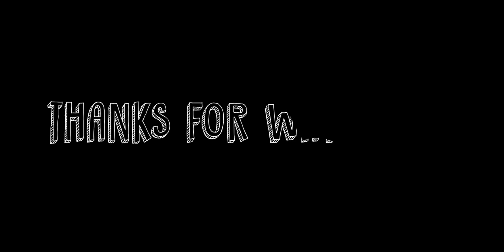Jack's Buried Treasure | Made with BLENDER and ROKOKO!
Jack and Bigfoot investigate an "x" marked wall...
An animated short from out upcoming series, "The Good Times are Killing Me"!!!
Made with Rokoko motion capture and animated in Blender!!

Sign up for the Newsletter to stay updated about our projects!